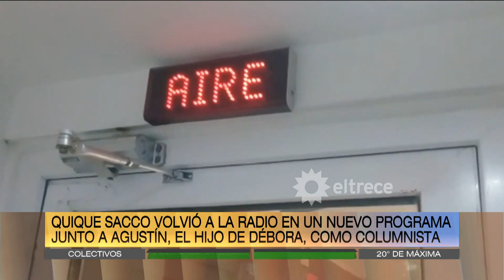El hijo de Débora Pérez Volpin habló de la influencia de su mamá en su comienzo como periodista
Momento emitido en "Arriba argentinos" el jueves 18 de junio de 2020 en eltrece.​​​
El hijo de Débora Pérez Volpin, Agustín Funes, se lanzó a trabajar como periodista, siguiendo sus estudios y los pasos de su mamá. Es columnista en el programa de radio de Enrique Sacco (la última pareja de Débora) con quien sigue manteniendo una relación muy cercana y familiar como cuando vivía la periodista.